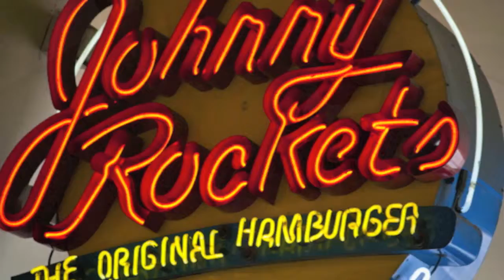Los Angeles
En lammende, hed, kaotisk Hollywood Boulevard.